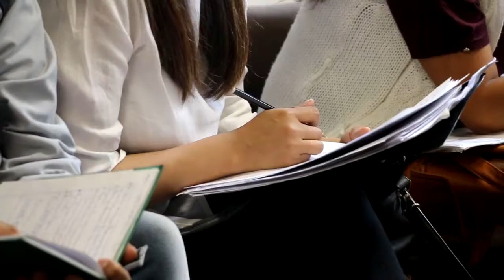Reunión del Intendente con vecinalistas de Palpalá